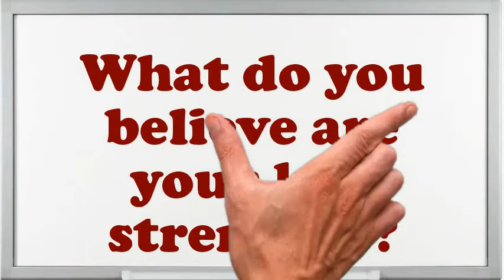Customer Support Technician Interview Questions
Interview Questions for Customer Support Technician.What are the potentials of an elegant Customer Support Technician?What extreme challenges presently do you think an Customer Support Technician is facing?In your Customer Support Technician Chef job did you feel you improved agreeably?How do you decide what gets top priority when scheduling your time?If you were hiring a person for this job, what would you look for?